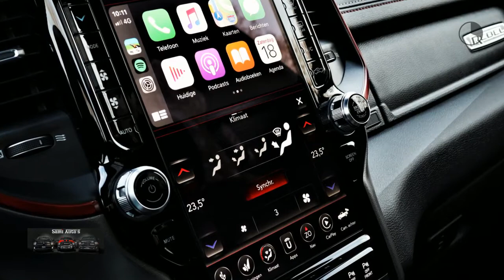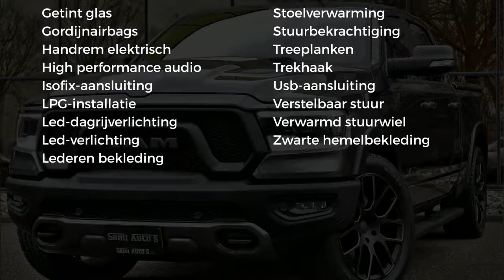Dodge Ram 1500 REBEL | V8 5.7 HEMI | ALL IN PRIJS INCL LPG EN COVER | LUCHTVERING | 12INCH SCHERM